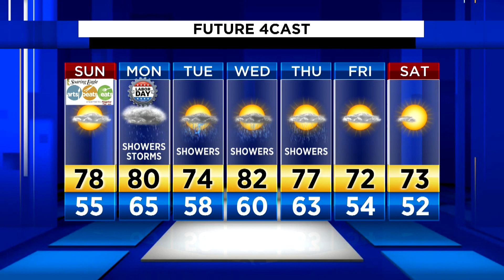Metro Detroit weather: Showers possible, but no washout Saturday, 09/05/2020, 7 p.m. update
Saturday evening mostly cloudy and mild. Temperatures will be in the upper 60s.